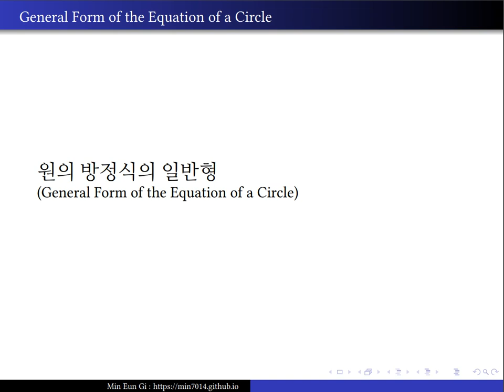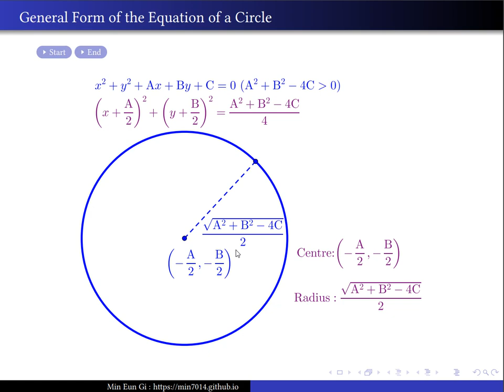General Form of the Equation of a Circle(voice)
원의 방정식의 일반형(General Form of the Equation of a Circle)음성(voice)